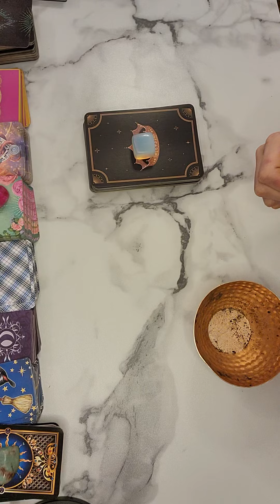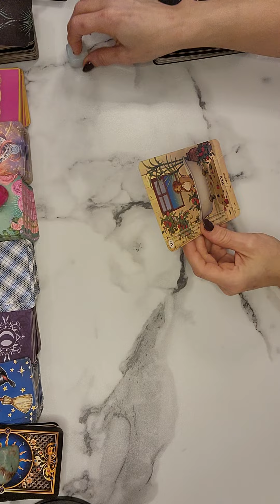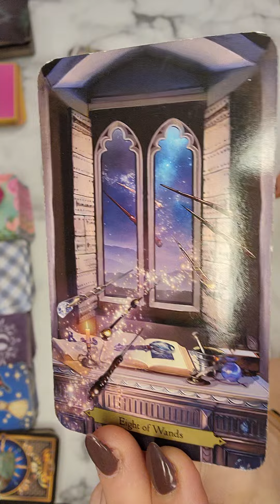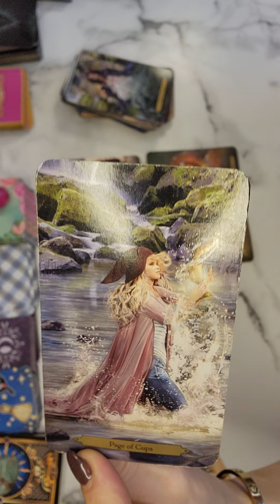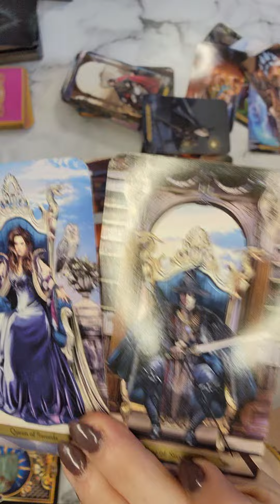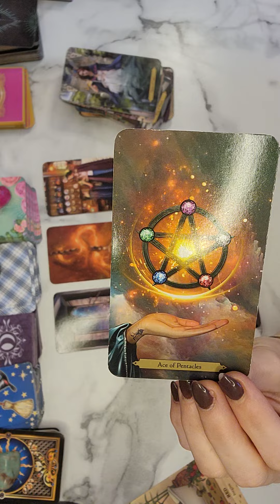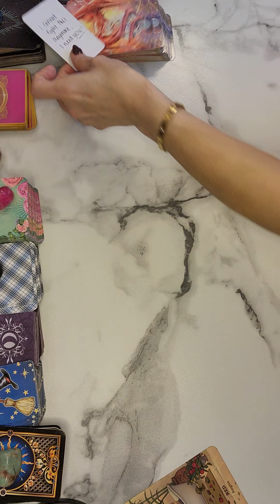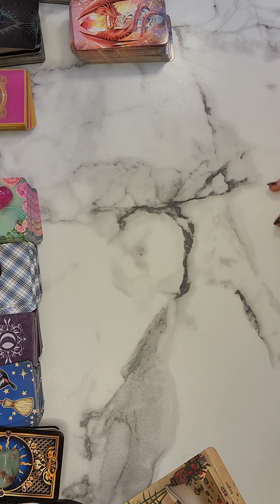Gemini- When I Look at you, I see my future! 💗Blast from ur Past returning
GEMINI love mid may 2022❤️❤️

SUN, MOON, RISING & VENUS SIGNS MAY RESONATE.

(mid may 2022)  💕 LOVE MESSAGES

OTHER VIDEOS MAY RESONATE WITH YOU AS WELL.  CHECK MY OTHER VIDEOS.

REMEMBER:
~TIME IS FLUID~ SO WHEN YOU FIND THIS VIDEO, IT WILL BE THE TIME THAT YOU ARE MEANT TO VIEW IT & SO IT WILL RESONATE THEN AS WELL.

REMEMBER, MESSAGES MAY HAVE ALREADY TAKEN PLACE IN RECENT PAST,
ARE CURRENTLY IN THE PROCESS OF HAPPENING,
OR WILL HAPPEN IN THE NEAR FUTURE. (UP TO 3 MONTHS)

PERSONALLY AS A READER,
I ASK SPIRIT TO PROVIDE ME WITH ANY MESSAGES THAT WILL TAKE PLACE UP TO 3 MONTHS IN ADVANCE.

I hope you can take away messages from this reading and it helps provide you with insight and clarity on you journey!